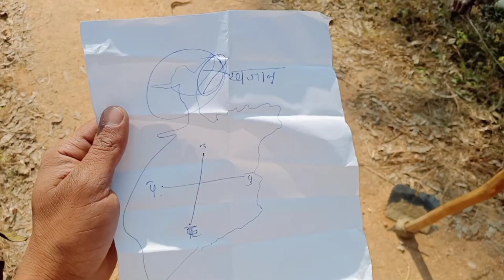हसी नही रोक पाओगे ।। comedy video।। busy Fun ltd maha fun tv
hansi nhi rok paoge ।। busy Fun ltd maha fun tv

busy fun ldt
busy fun ldt comedy
comedy video
funny video
busy fun ldt new video
maha fun tv funny video
maha fun tv comedy
maha fun tv 2022
maha fun tv new video 2022